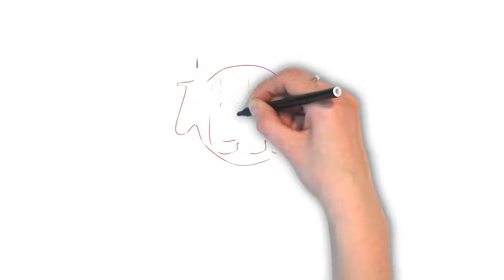How To Pronounce 'DROSS' | Ask Linda! | Pronunciation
In this episode, Linda takes on the pronunciation of the word "dross". Enjoy the episode!